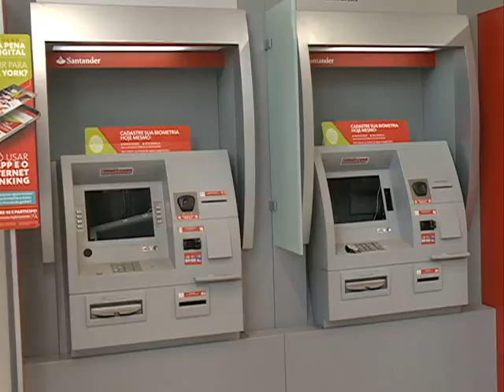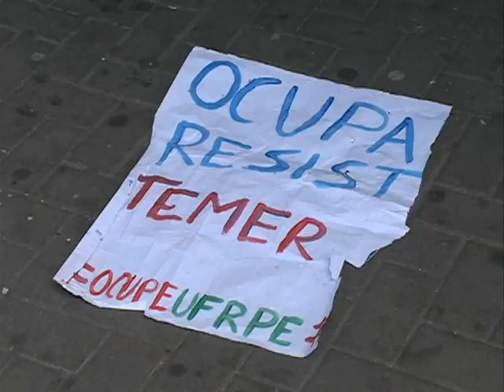Manifestação – PEC [Balanço Geral – 14.12.16]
A volta pra casa no fim do dia, ontem, no Recife, foi tumultuada. Tudo começou com um protesto contra a aprovação da PEC 55, na praça do Derby, no centro, seguido de uma passeata que terminou com vandalismo. Foi muita confusão, viu?!